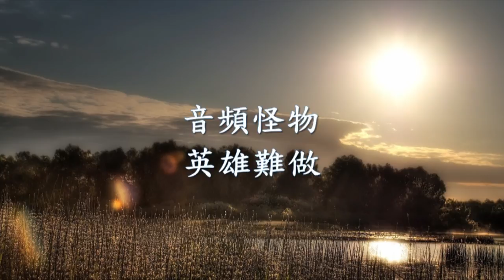音頻怪物 - 英雄難做.mp4